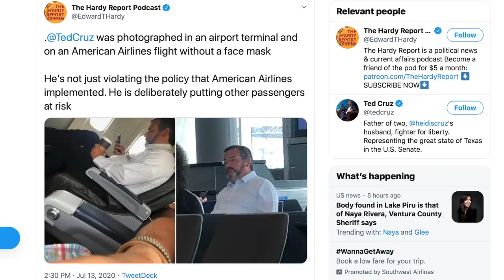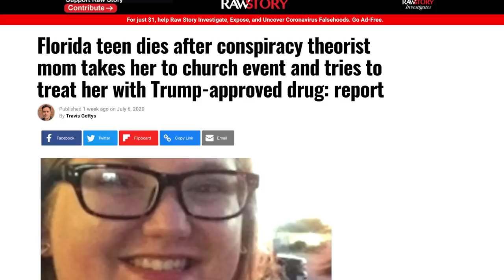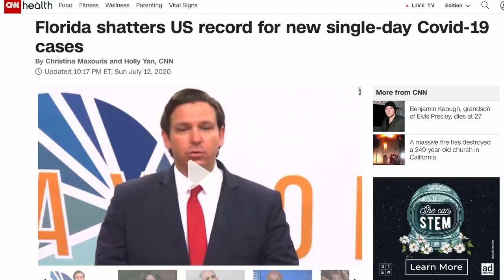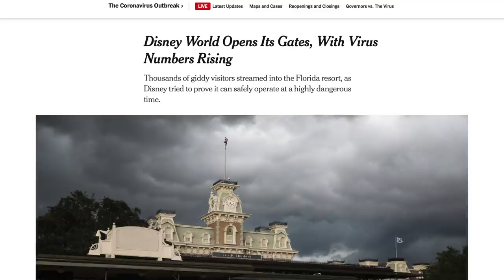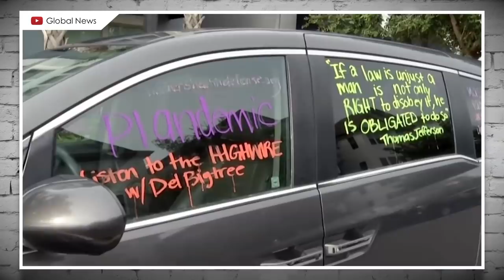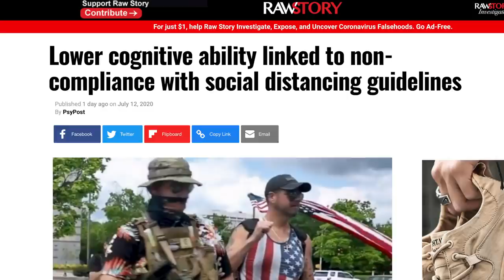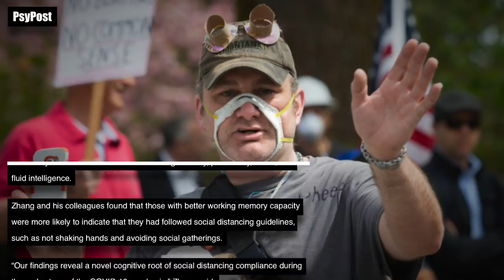CRINGE: Anti-Mask “Activists” Hold Rally to Support Anti-Mask Business Owner